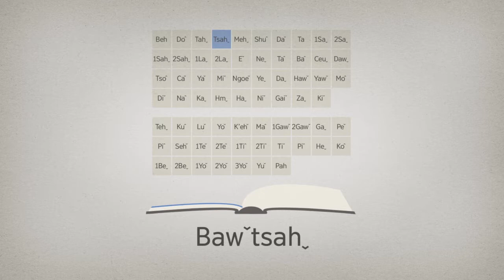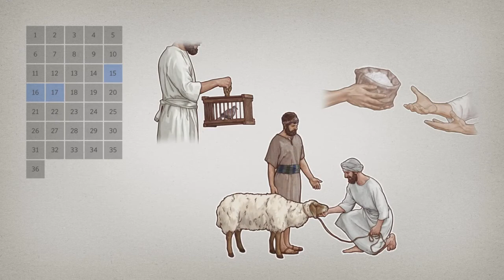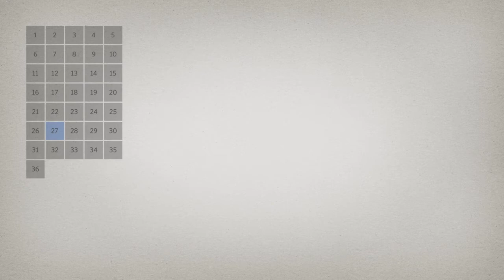04.บทนำของหนังสือกันดารวิถี-Bawˇtsahˬ sahˬ boꞈ aˇ dahˬ beh ˍ-eu dawˬ | Numbers Book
หากมีข้อผิดพลาดประการใด
ต้องขออภัย ณ ที่นี่ด้วยนะครับ

► Aˬ Kaˬ Zaˬ Guˬ Channel